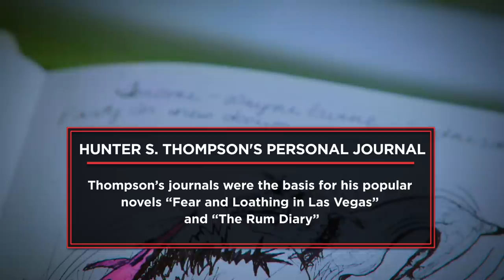Pawn Stars: Hunter S. Thompson Notebook (Season 16) | History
Corey goes gonzo for Hunter S. Thompson's journal in this clip from Season 16, Episode 7, "Pawn to the Rescue."